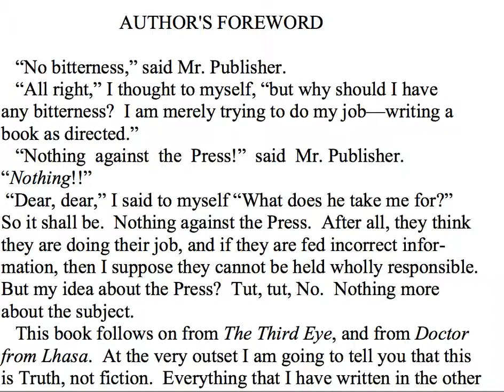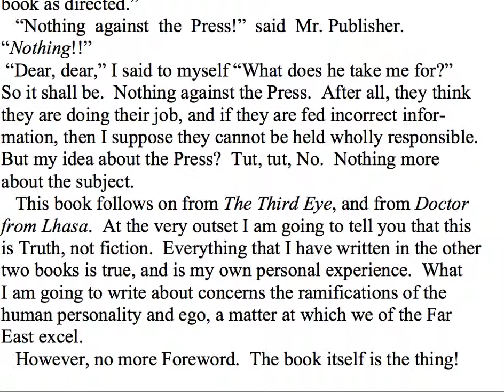The Rampa Story - Foreward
Book written by Lobsang Rampa. Please note that the author's views about the Chinese are shaped by his experience. I have worked with many Chinese people and am friends with many of them. The utterances against them are not my views.